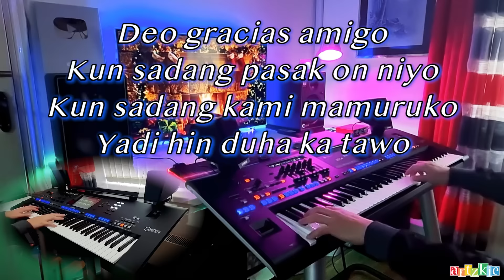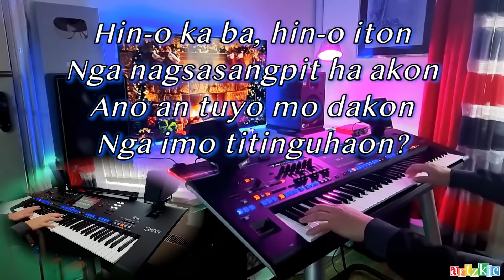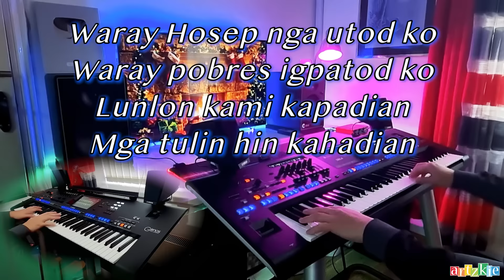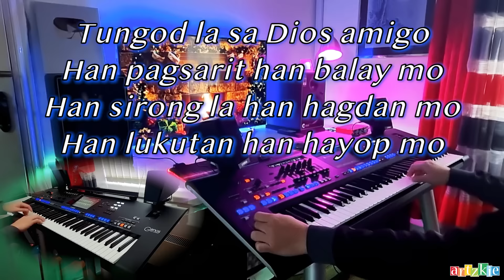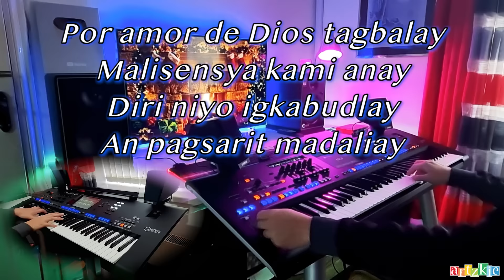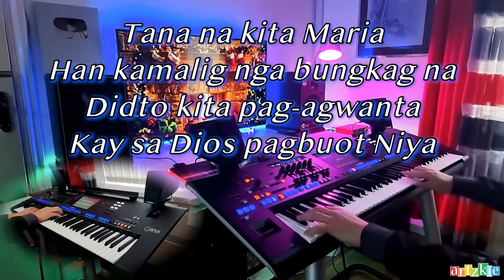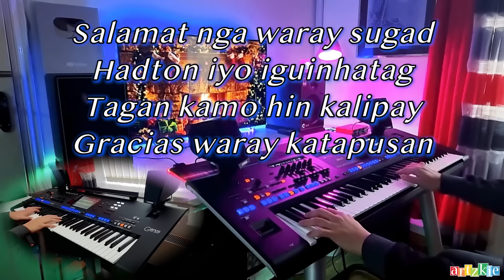Panarit (Deo Gracias Amigo) - Waray (Filipino) Christmas Carol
"Panarit" is a traditional Waray Christmas carol of the Waraynons in the Philippines. Arranged and performed on Yamaha Genos.